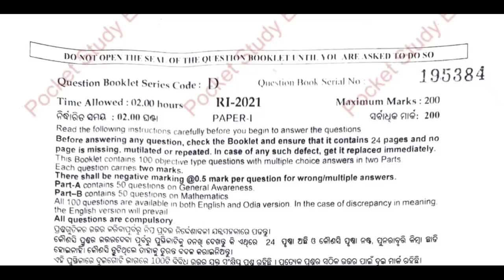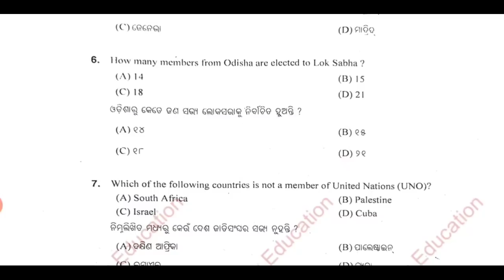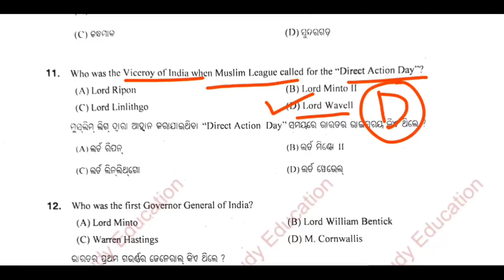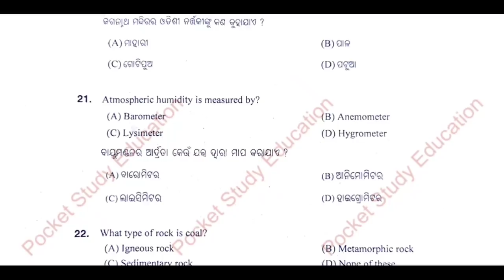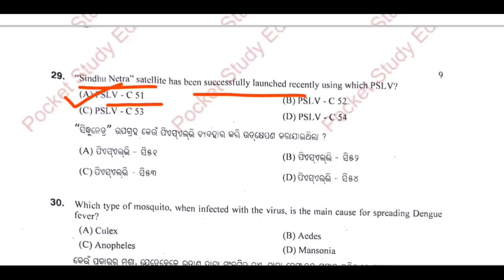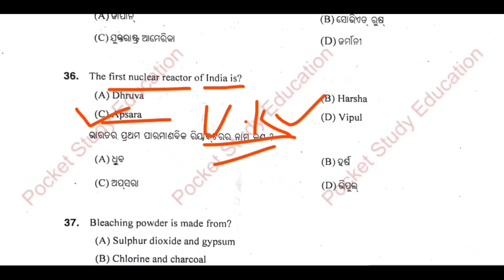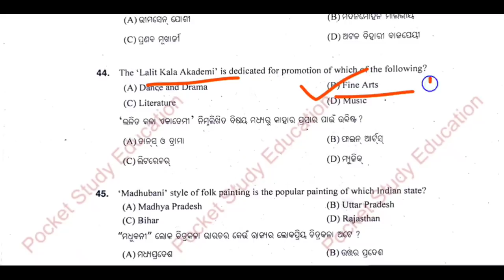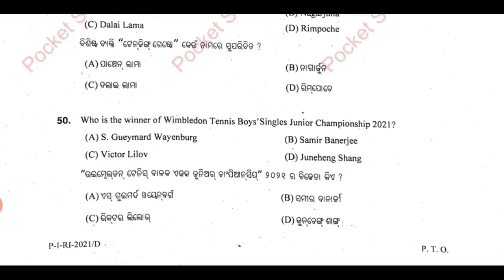Revenue Inspector Odisha !!RI-2021 Answer Key !!Solved Paper-1!Complete G.K Analysis !Original Paper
RI questions fully solved

question discussions Revenue inspector 2021

Asked Question Revenue Inspector

Fully solved RI 2021 Question paper 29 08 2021

RI EXAM 2021 Original G.K I GK QUESTION PAPER I I OFFICIAL ANSWER KEY /Unofficial RI EXAM ANSWER KEY I RI EXAM GK ANSWER KEY
by Alokkumar Sir

RI GK STATIC QUESTION PAPER ANSWER KEY

# UNOFFICIAL Answer key Revenue Inspector 2021

REVENUE INSPECTOR PAPER-1 FULLY SOLVED 2021

#2021 R.1 Exam part-1

Orginal R.I Question Discussion Live from Center

Students Reaction R.I Exam Question

Question Level RI 2021 Easy to Moderate